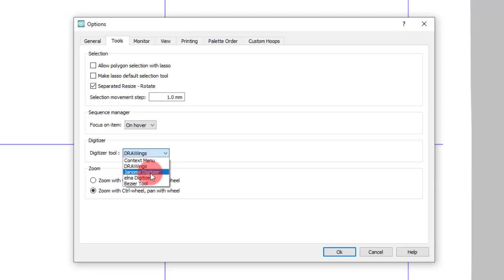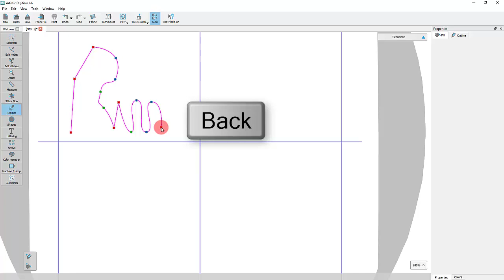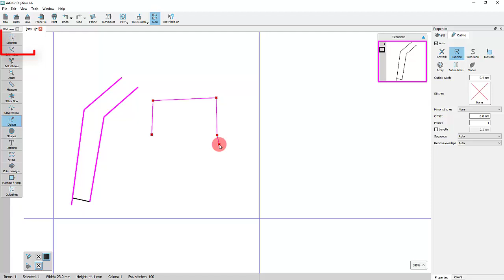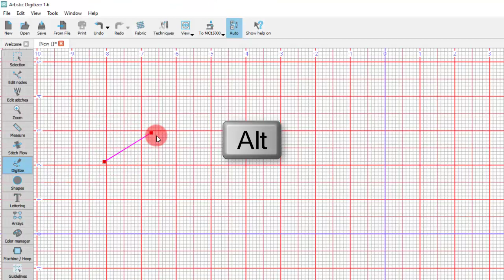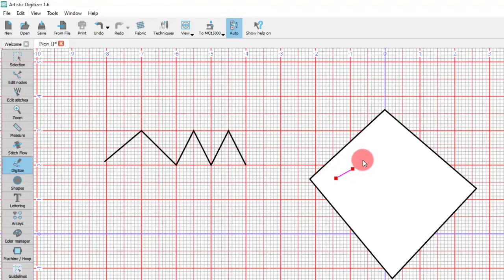Outline shapes Janome Digitizer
In this video we will continue presenting the outline shapes digitizing tool while using the "Janome Digitizer" operating mode.